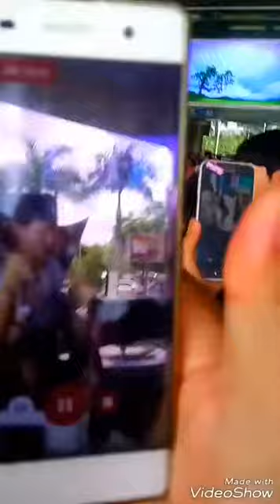[FANCAM] 170628 Jung Chaeyeon (DIA) in Vietnam